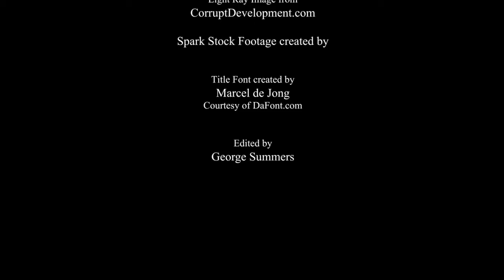La familia es todo (por Yoshi)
En este película, tú verás como un niño va en un viaje a buscar y encontrar a su abuelo. El niño tiene malas noticias por su abuelo y el niño quiere traer el abuelo al hogar. Pero, puede que el niño lo haga?

This project was completed by Joshua Vernier in partial fulfillment of Maestro Kaplan’s SPA240/1 Intermediate Spanish Class at Siena Heights University in Fall 2020. The audio was recorded using a Samson C03U USB microphone and edited with audacity. The original video was a non-voiced animation “The Wizard in the Woods” from Studio Suzo Animation under CC3.0